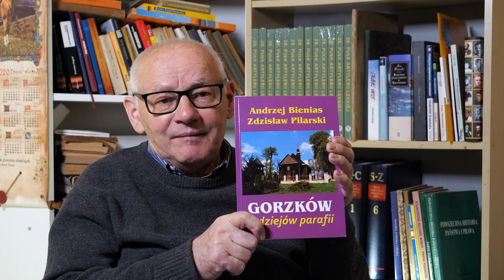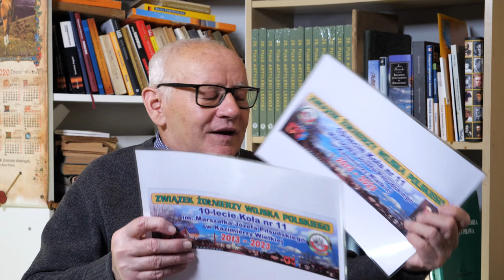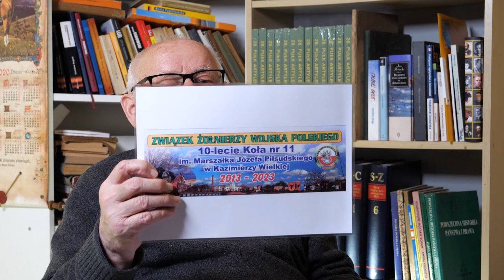Pamięci Zdzisława Pilarskiego - Andrzej Bienias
Pamięci Zdzisława Pilarskiego

Andrzej Bienias. Urodzony w 1947 r., pisarz, regionalista, historyk. Miłośnik mediewistyki oraz historii polskiego podziemia w czasie II Wojny Światowej.

Realizacja: Hubert Przybyszewski

Maria Przybyszewska Księgarnia Art. Piśmiennicze i Szkolne
Ul. Partyzantów 13 "Stanisław Przybyszewski"
28-500 Kazimierza Wielka